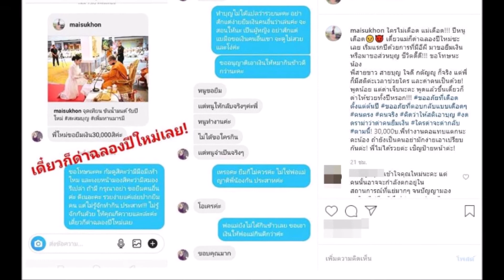ใหม่ สุคนธวา โพสต์หลังมีคนไม่รู้จักมาขอยืมเงิน3หมื่น